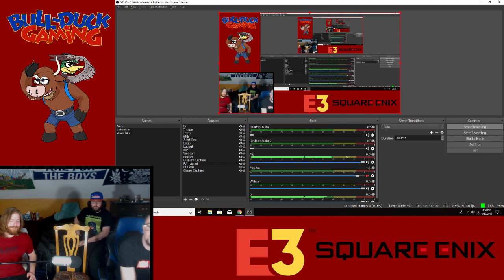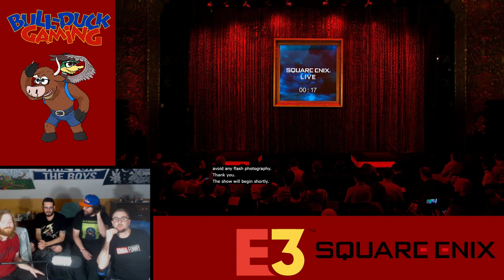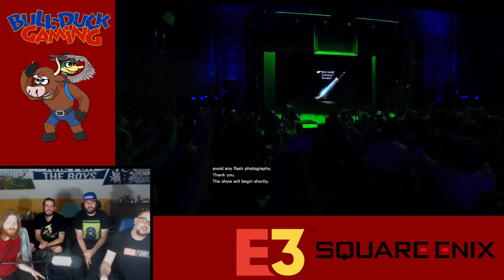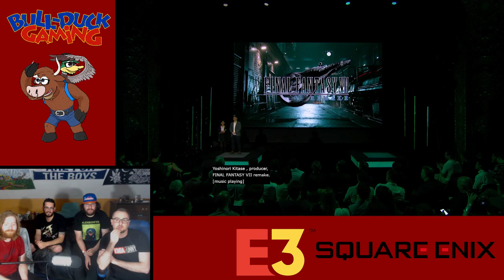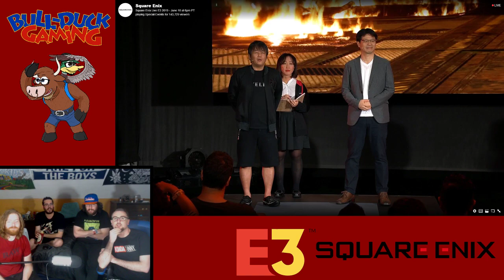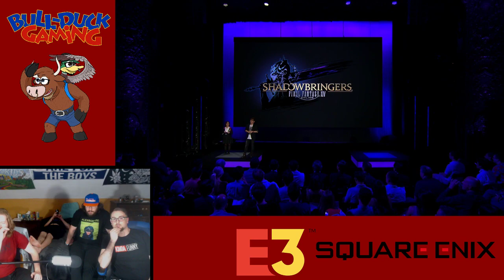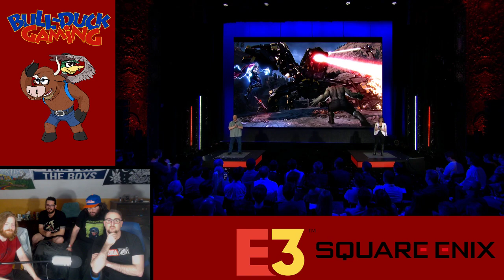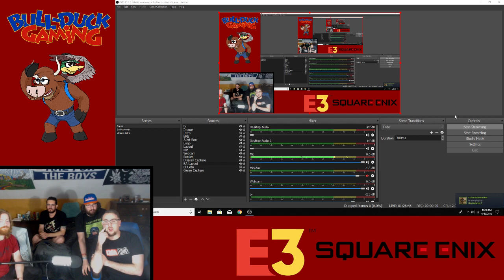Bullduck reacts to Square Enix E3 2019